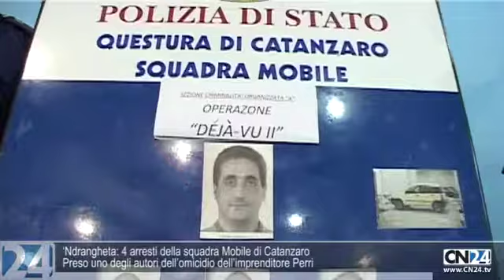CN24 | 180secondi del 21 LUGLIO 2011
L'imprenditore è stato anche vittima di tentato omicidio
Tre persone ritenute affiliate a cosche della 'ndrangheta, sono state sottoposte a fermo dai carabinieri del Comando provinciale di Reggio Calabria per aver cercato di imporre con la violenza e le minacce ad un imprenditore, gestore di una sala giochi autorizzata dal Monopolio, l'utilizzo di un sofisticato software per il poker on line. I provvedimenti sono stati emessi dalla Direzione distrettuale antimafia di Reggio.

'Ndrangheta, sequestro beni a prestanome dei Pesce di Rosarno
La Gdf mette i sigilli a un terreno del valore di 5 milioni di euro
Beni immobili per un valore di circa 5 milioni di euro sono stati sequestrati dai militari della Guardia di Finanza di Vibo Valentia ad Ettore Tassi, di Mileto, prestanome di elementi di spicco della cosca "Pesce" di Rosarno. In particolare, i finanzieri, su disposizione della Procura di Vibo, hanno messo i sigilli ad un terreno edificabile a Mileto della superficie catastale complessiva di 7.250 mq.

'Ndrangheta: 4 arresti della squadra Mobile di Catanzaro
Preso uno degli autori dell'omicidio dell'imprenditore Perri
Quattro elementi della criminalità organizzata di Lamezia Terme sono stati arrestati dalla squadra mobile di Catanzaro. Due distinte operazioni hanno portato a tre arresti per estorsione aggravata dalle modalità mafiose mentre il quarto fermato è accusato di essere uno degli autori dell'omicidio dell'imprenditore Antonio Perri, ucciso nel suo ufficio all'interno del centro commerciale "I 2 mari", di sua proprietà, il 10 marzo del 2003. Si tratta di Giovanni Governa, 54enne ex consigliere comunale di Lamezia Terme, in carica nel 1991 ed ex collaboratore di giustizia.

Arrestato piromane seriale della Presila catanzarese
È l'autore di tutti gli ultimi incendi vicino a Zagarise
Stava incendiando una zona boschiva della Presila Catanzarese, ma è stato sorpreso ed arrestato dai carabinieri della Compagnia di Sellia Marina. Si tratta di Salvatore Catalano, 20enne bracciante agricolo di Zagarise. Il fuoco, alimentato da forte vento, ha distrutto alcuni ettari di macchia mediterranea. I dettagli dell'operazione, denominata "Boschi sicuri", sono stati resi noti in conferenza stampa.

'Ndrangheta, beni  per 7 milioni di euro confiscati dalla Dia
I provvedimenti hanno interessato due complessi immobiliari
La Direzione Investigativa Antimafia di Catanzaro, nel corso di distinte operazioni, ha confiscato beni immobili e disponibilità finanziarie per un valore complessivo di circa 7 milioni di euro, riconducibili a Piero Spensierato, 51enne di Paola, ed a Paolo Ripepi, 46enne di Ricadi, nel vibonese, ritenuto affiliato alla potente cosca mafiosa dei Mancuso di Limbadi.